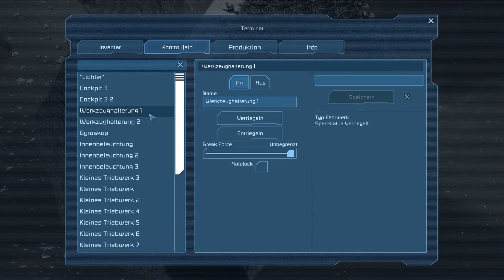Space Engineers #62 - Schweisser Tandem [Gameplay German Deutsch] [Let's Play]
Let's Play Space Engineers - Gameplay - Deutsch/German
«Space Engineers»
Ein Sandbox-Space-Crafting Game von Keen Software House (2013)

Diesmal mit dabei ist TheLiquidDuck.

Beschreibung:
Space Engineers ist ein Open World, Sandbox Weltraum Spiel der Miners Wars 2081 Macher. In "Space Engineers" arbeitet ihr als Mechaniker im Weltall. Ihr baut Raumschiffe und Stationen von unterschiedlicher Größe und habt die Möglichkeit nahezu alle Objekte im Spiel an- oder abmontieren oder zu beschädigen und sogar zu zerstören. Das Spiel bietet euch viele Möglichkeiten eurer Kreativität freien Lauf zu lassen.